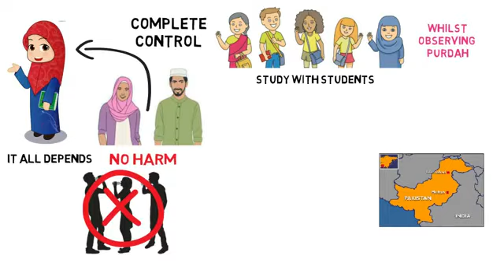Should girls allowed to study away from home